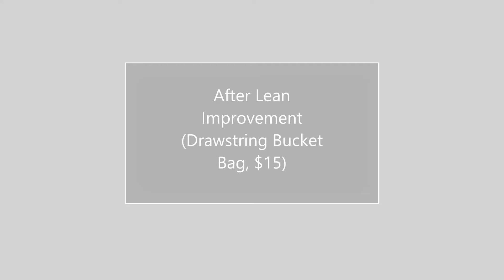Network Cable Termination (Process Improved)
Fix what bugs you, Process Improved by 32%